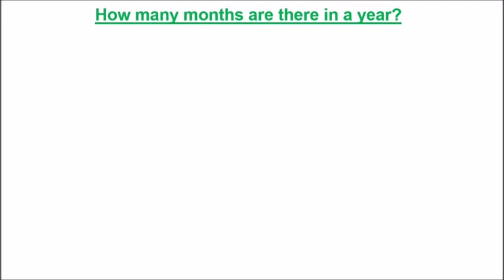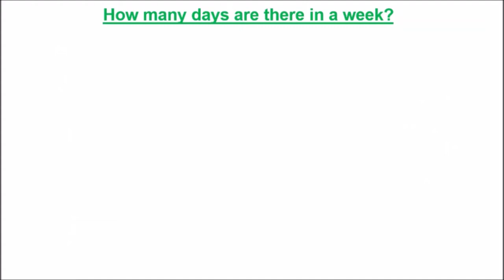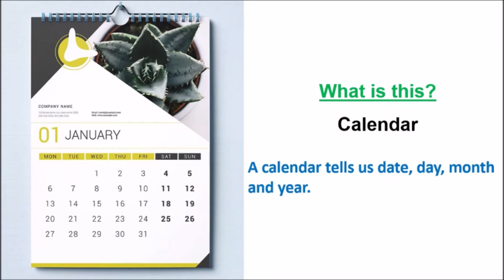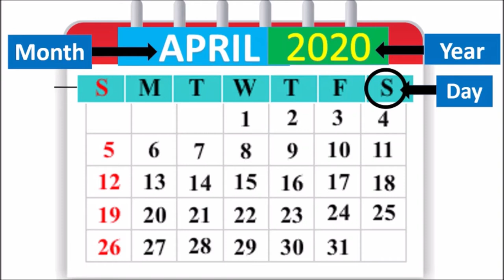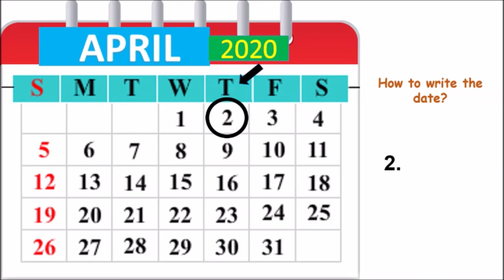Calendar reading with Charu Ma'am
This video teaches the child to read calendar. Give a calendar to the child. Ask him/her to mark the date.